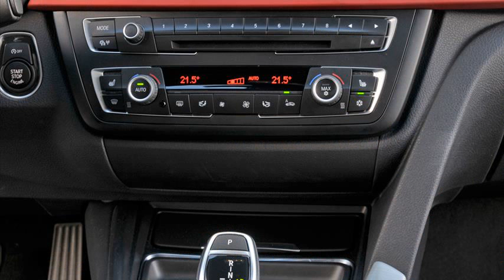bmw 328i 0-60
2011 bmw 328i 0-60
2012 bmw 328i 0-60
bmw 328i xdrive 0-60
2013 bmw 328i 0-60
bmw 328i 0-60 e36